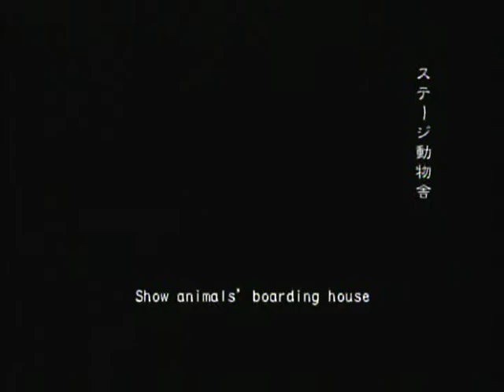バイオハザード アウトブレイク ファイル2 咆哮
バイオハザード　アウトブレイク　ファイル2